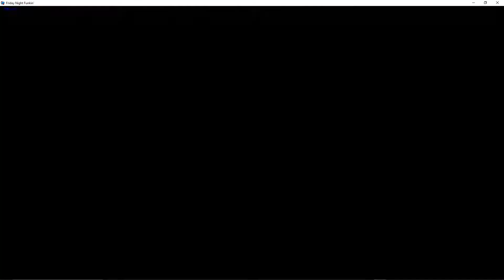Beating run on hard without modifying the chart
Set fps cap to 300